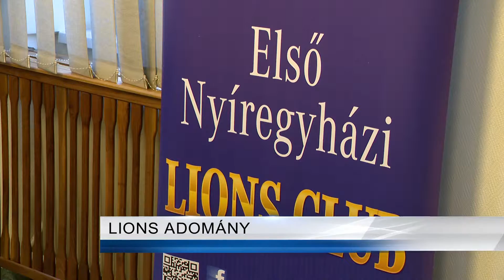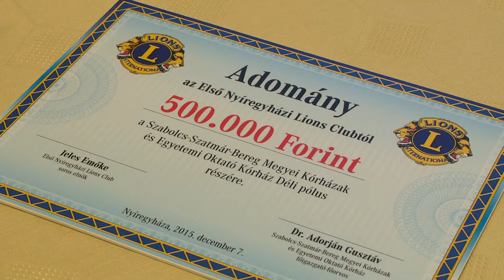Adomány a kórháznak